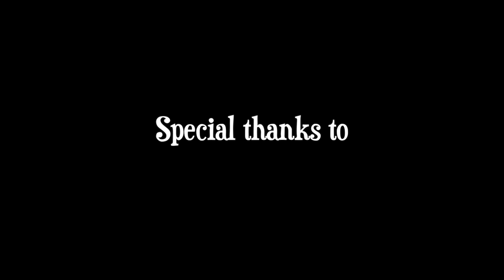Dauphin Island Expedition: Hands-on in the Gulf of Mexico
A group of MUW biology majors recently visited the Dauphin Island Sea Lab in Alabama for some hands-on research in Marine Biology.